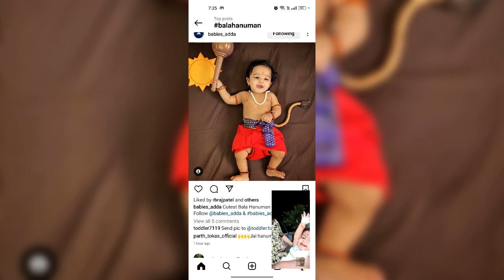Hanuman Jayanti Special Photoshoot Ideas at Home || Bala Hanuman || Hanuman Jayanti Special Video